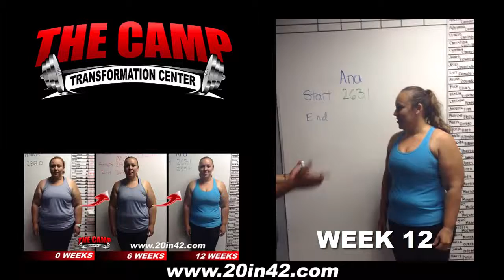Fontana Fitness 12 Week Challenge Result - Ana Uribe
We will now check the result of Ana's 12 week weight loss challenge!